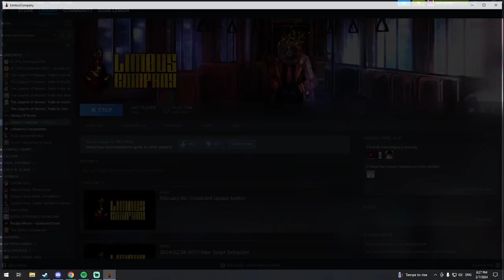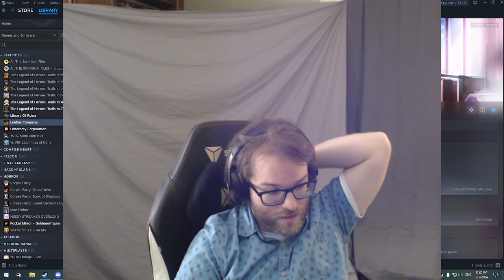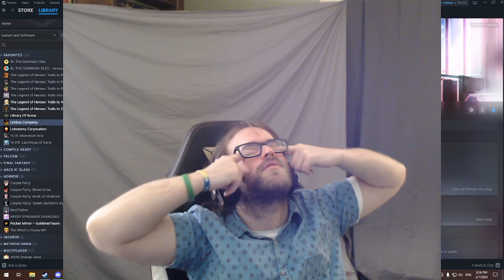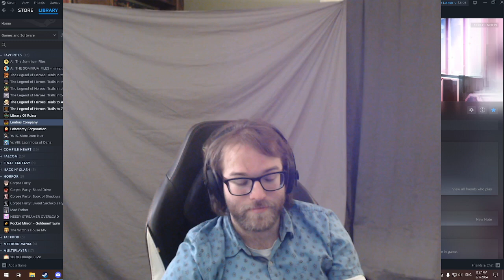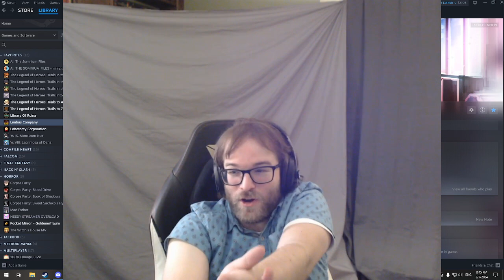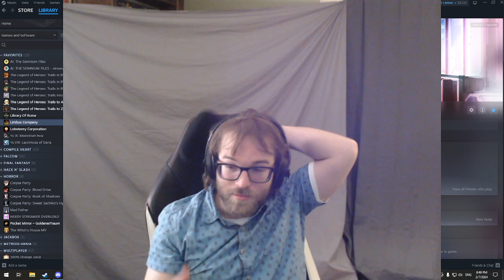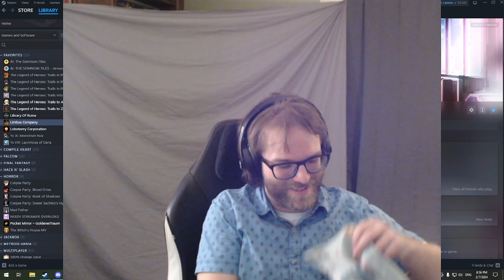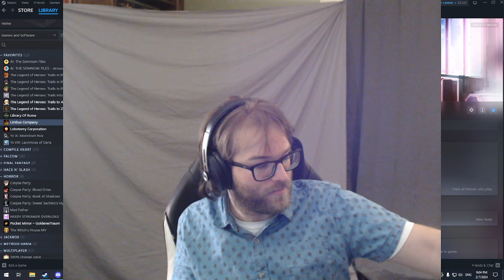Liberalism Bad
Maybe this wouldn't have devolved into a shouting match about Palestine if the people there weren't so strong-willed about advocating for death and destruction.

This was put together by Whick. Look out for the moment I go full monkey.